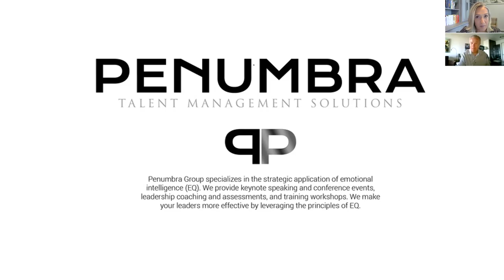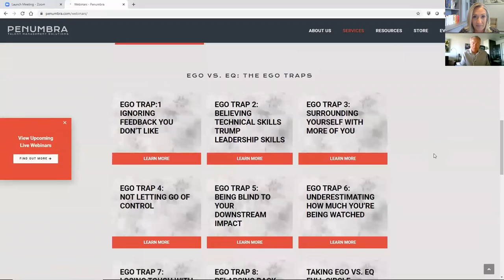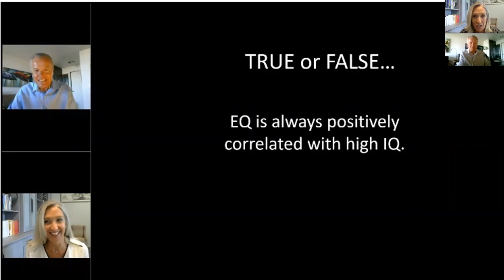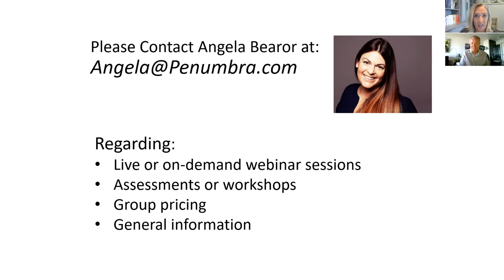Learn More About Webinars Available from Penumbra Group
Penumbra Group offers several on-demand webinars hosted by Jen Shirkani, Steve Friedlein and Angela Bearor. Learn more about our approach to eLearning in this short video and at our